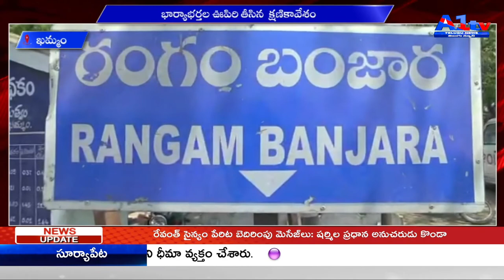ఖమ్మం భార్యాభర్తల ఊపిరి తీసిన క్షణికావేశం || A1TV TELUGU